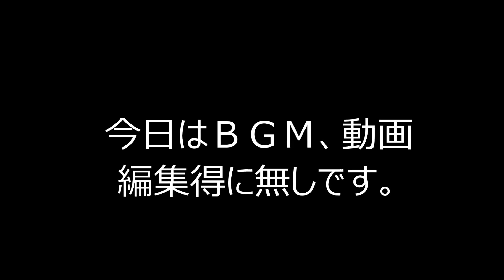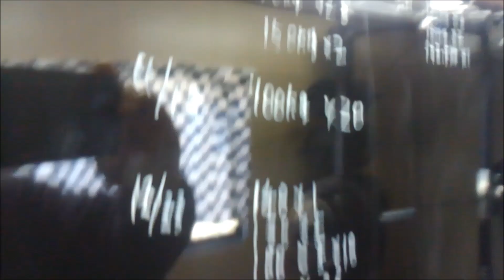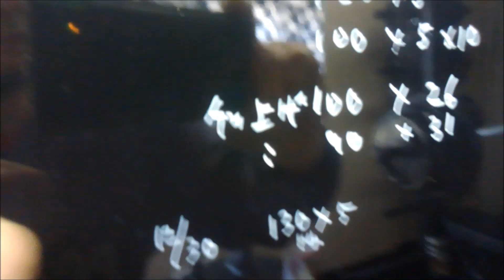（筋トレ）新たなマシン導入！プチジム増築！ついでにベンチ１５０キロ×５レップ スクワット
説明
かなり物で溢れてきたので物置購入